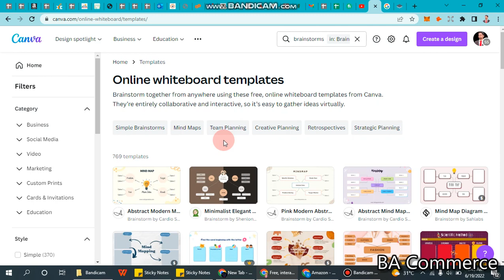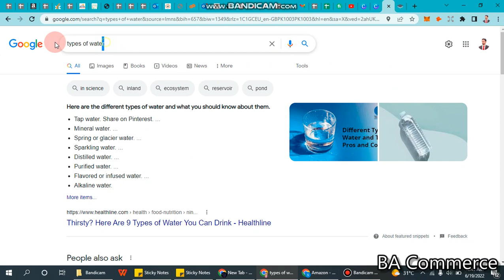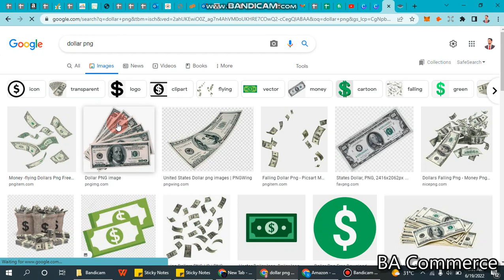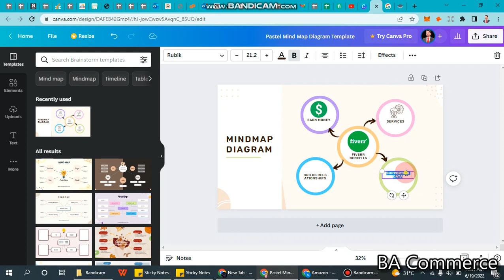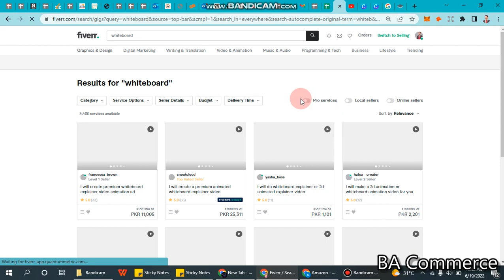How we use whiteboard | Earn money by using white board | How we use canva whiteboard